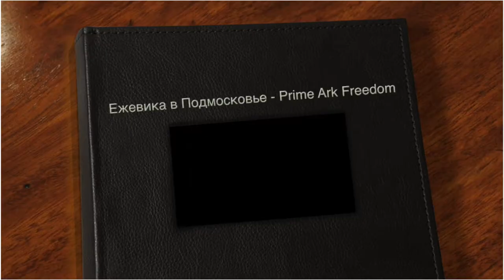Ежевика в Подмосковье - Prim Ark Freedom. ТопСад